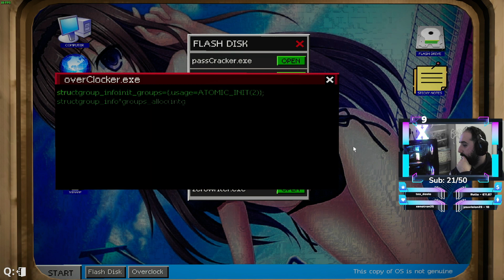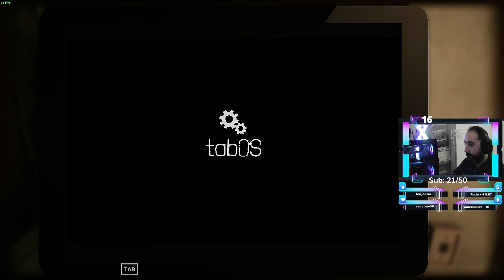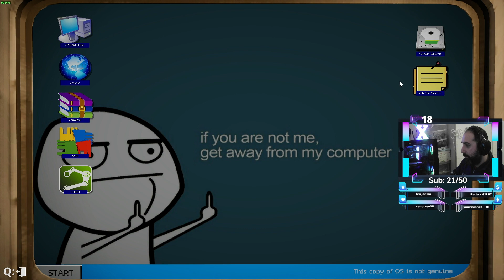RIPARIAMO PC - Computer Repair Shop pc Gameplay 02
🔹Il Mio Set Live: Se vuoi sapere il mio Set Live